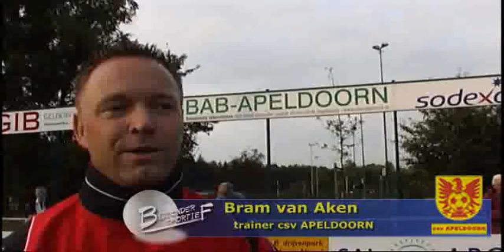csv APELDOORN - FC Lienden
Duel om de knvb Beker, een keertje zonder commentaar van een commentator. Wel met voor en nabeschouwing van beide trainers. Bram van Aken en Hans Kraaij jr.